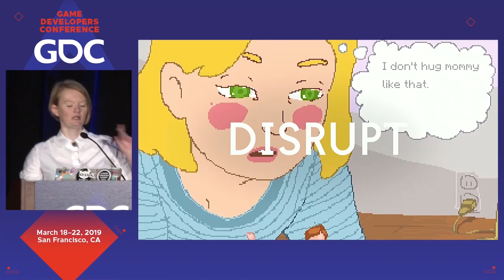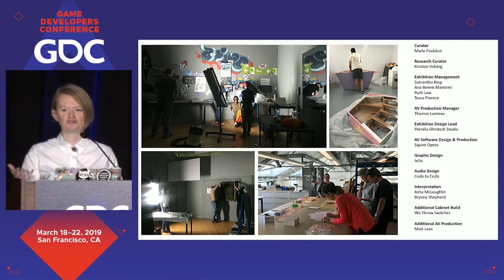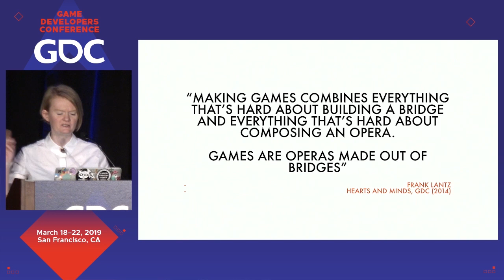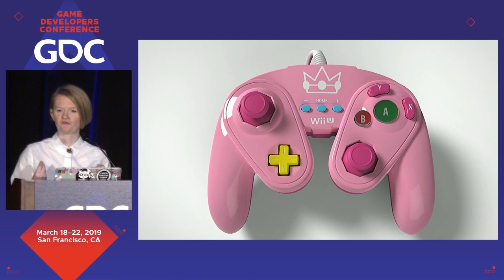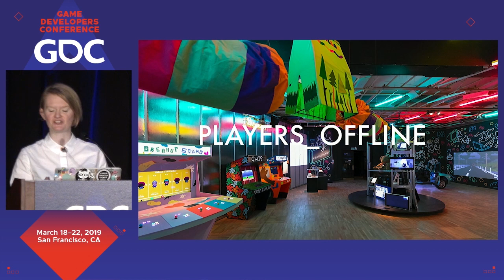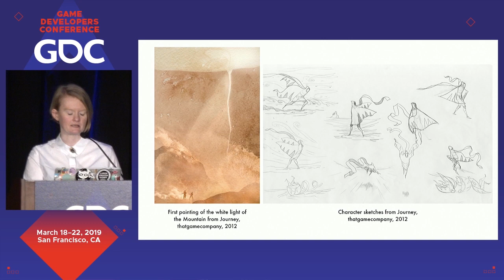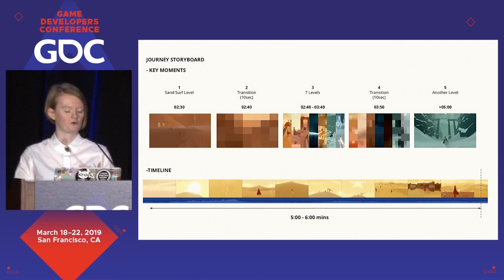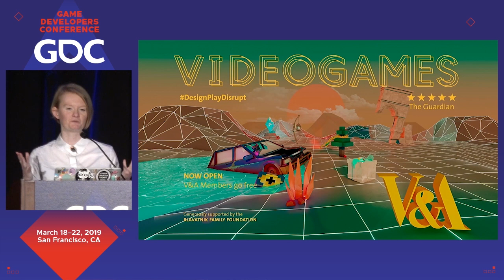Design, Play, Disrupt: Curating the V&A's Videogame Exhibition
In this 2019 GDC talk, The Victoria and Albert Museum's Marie Foulston discuss the conception of Videogames: Design/Play/Disrupt, an exhibited aimed at defining a new curatorial language for the video game medium.